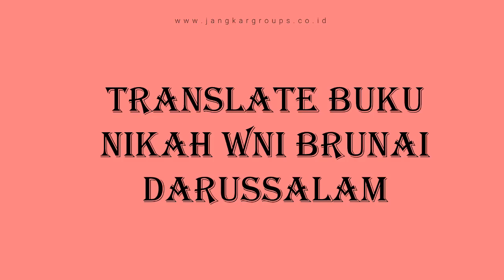Translate Buku Nikah WNI Brunai Darussalam